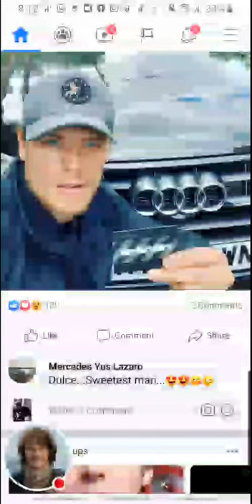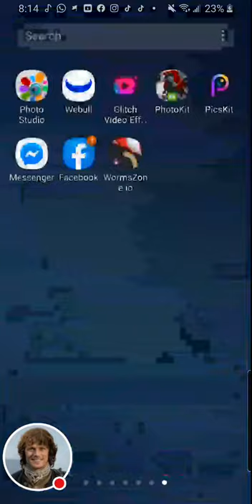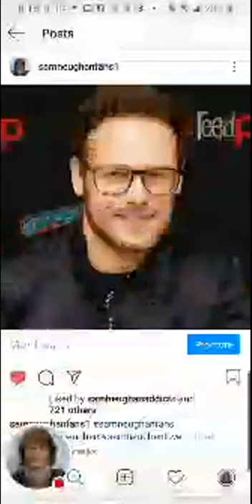Sam Heughan Taking Selfie With His Car Today Tuesday, June 30, 2020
Sam Heughan Taking Selfie With His Car Today

Something Beautiful - Claire Beauchamp, successful emergency physician, secretly harbours feelings for her best friend’s fiancé, Frank Randall. With the help of her long time friend, neighbour and confidant, James Fraser, she is forced to search her heart until she finds something beautiful.

Something Beautiful II - Sequel to “Something Beautiful”. After their friendship has been set afire, Claire “Sassenach” Beauchamp and Jamie “Duck” Fraser navigate their budding romantic relationship, until Claire realizes it’s time to make a bold choice.

Ficlet I, Ficlet II, Ficlet III, Ficlet IV, Ficlet V

Magnificent Strangers - Faced with a devastating diagnosis, Claire Beauchamp uses humour as her weapon of choice. One day, during treatment, her path collides with that of a magnificent stranger.

Scalpel & Needle - Jamie and Claire are surgeons working together but they can’t see eye to eye. However, a secret admirer has found a special place in her heart.

Arc I: Incision

Arc II: Deep Tissue

Scalpel & Needle (Christmas Special) - Nutmeg

Dark Shines - Haunted by a difficult past, James Fraser fully dedicates himself to his job as a criminal profiler for the New Scotland Yard. As a series of ritualistic and gruesome murders shakes Edinburgh to its core, he is forced to dive deep into the underworld and seek help from a mordern day witch, the mysterious Claire Beauchamp.

Beauchamp Riots - Modern AU. Jamie and Claire have been best friends for five years. When Jamie announces his impending marriage, Claire is forced to finally confront her true feelings.

Stealing Tomorrow - Jamie and Claire were young and in love – until their relationship came to a heartbreaking end. After fifteen years, when Claire comes back to Scotland and her path crosses again with Jamie’s, they have a second chance to prove that they are meant to be together. (Modern AU)

Constellations series - Are some people truly meant to be together, unexplainably attracted to each other? In each small story, Jamie and Claire meet – in different places, times and circumstances – and fall in love.

Orion, Sirius, Crux, The Second Sighting of Sirius, Andromeda, Sirius Supernova, Betelgeuse, Perseus, Cassiopeia, Columba, Phoenix, Draco

Testament of Light - Claire and Jamie meet in therapy (Angst) [tw: suicide; tw: depression]

Happier - Song ficlet for Ed Sheeran’s Happier.

Promise - Song ficlet for Ben Howard’s Promise.

His Name is Home - Ficlet inspired by the movie “If I Stay” and Claire’s illness during ABOSAA (Modern AU).

Tales of Us - A story about legacy. Outlander Secret Santa 2016.

House of the Undying Fire - Claire is a pristess of Vesta and Jamie a Gladiator (Rome AU).

Promise Not To Fall - Claire and Jamie meet in Prague (Hooker AU).

You can also find all my unfinished fics here. ❤️